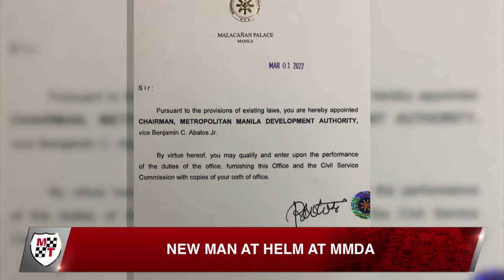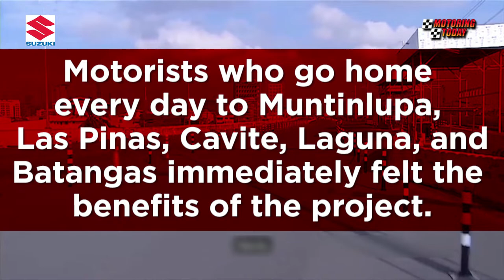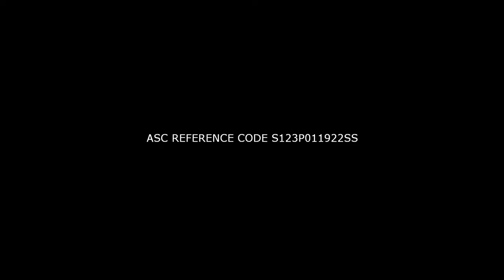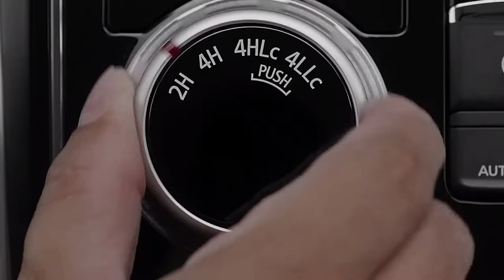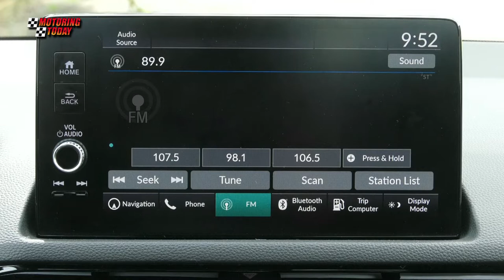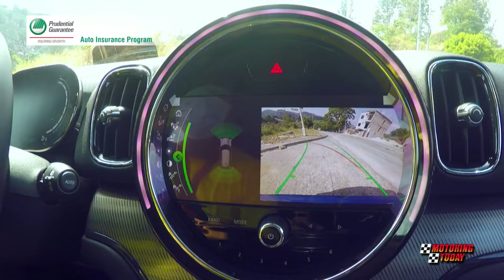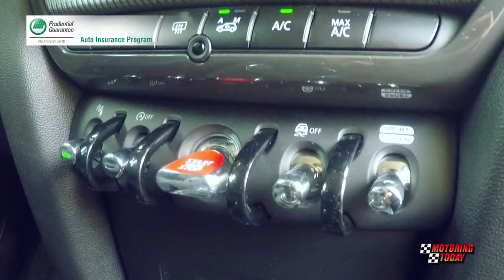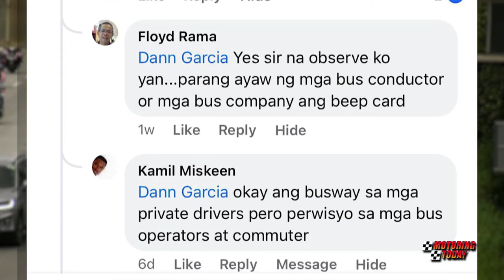HD Motoring Today March 20, 2022 FULL EP